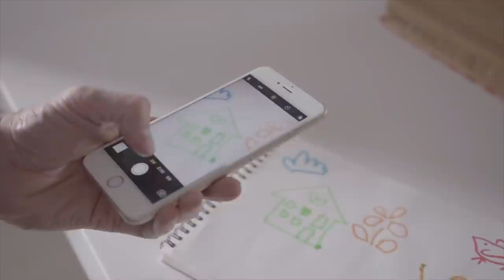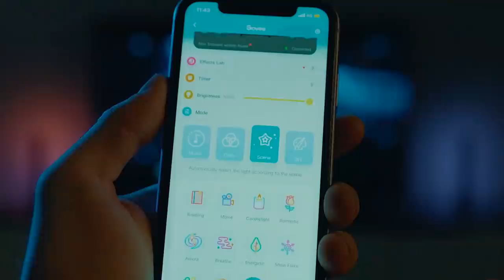10 Cool Gadgets In Telugu Available on Amazon | Gadgets From Rs,99 Rs,299 to Rs,500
Topice : In This Video You Well See 10 Cool Gadgets Available on Amazon | Gadgets From Rs,99 Rs,299 to Rs,500

MILESCRAFT KNEEBLADES

NOCRY KNEE PADS

Related : Free Fire & Pubg Gadgets in Telugu available on amazon & Flipkart [Gadgetsboy telugu] under 500rsAmazing Gadgets For Free Fire | Free Fire Gadgets in Telugu | top 10 gaming gdgets for free fir